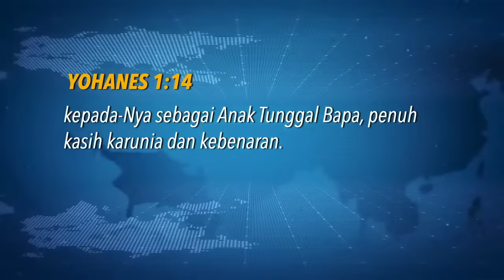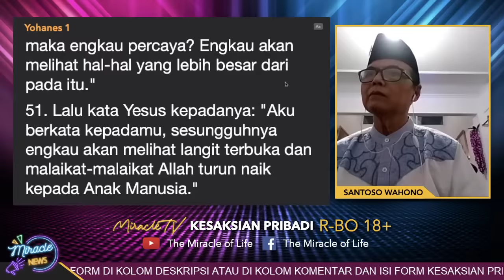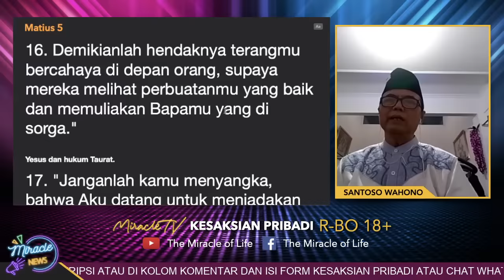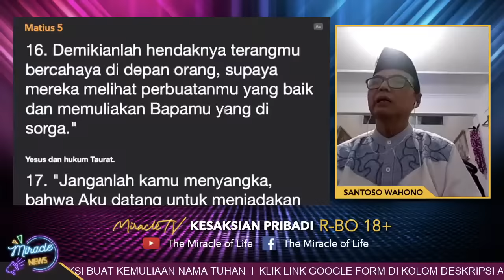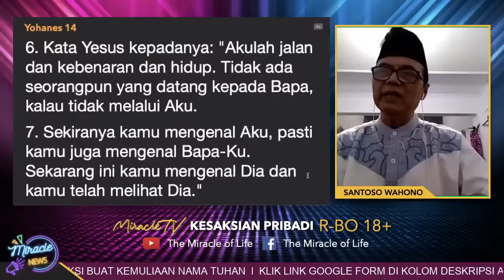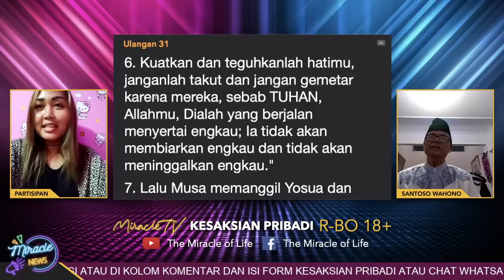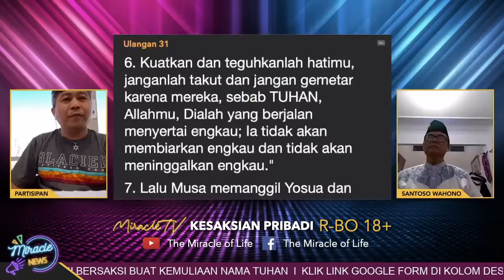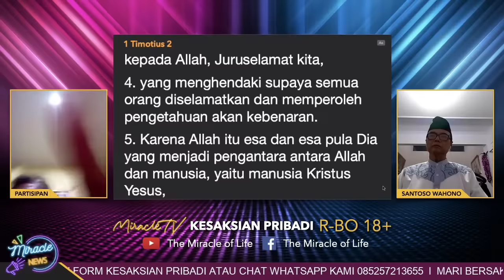BERDOA AGAR TUHAN AMPUNI DAN TUNTUN KE JALAN YANG LURUS. DOANYA DIKABULKAN IMANNYA DILURUSKAN!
Kesaksian Pribadi "BERDOA AGAR TUHAN AMPUNI DAN TUNTUN KE JALAN YANG LURUS. DOANYA DIKABULKAN IMANNYA DILURUSKAN” bersama Tamu Spesial IR. SANTOSO D. WAHONO.

Dukungan Pelayanan Kesaksian IR. SANTOSO DJALU WAHONO bisa ke Nomor Rek. 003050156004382 a.n. IR. SANTOSO DJALU WAHONO.

Mau bersaksi? Klik link berikut ini dan isi formnya

Mau mendukung pelayanan MiracleTV? Hubungi Whatsapp kami 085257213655.

"AKU MELBU NASRANI PAK” BAPAKKU, “YA GAK POPO LEE KABEH AGAMA PODO AE TUJUANE YOO NANG SENG KUOSO!!!